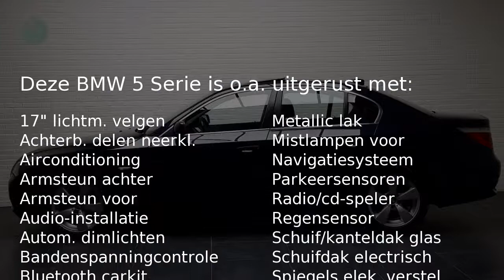BMW 5 Serie 525i Aut Navi Leer Dak Xenon Nap